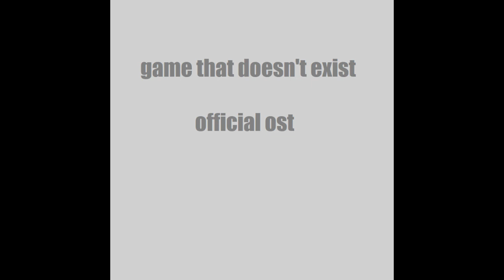A Sad Rat - GTDE OST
a remix of "All these Rats in one easy ball!"
I made this before I made "A Regular Rat" and thought it sounded too sad to be a normal battle theme